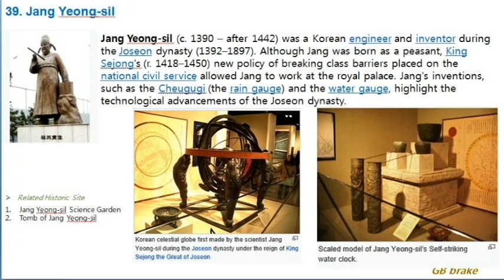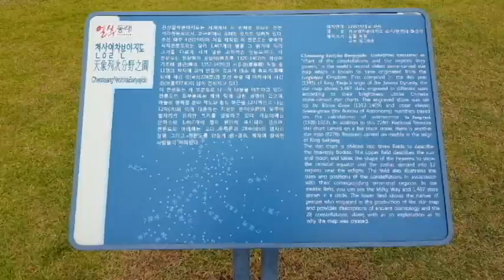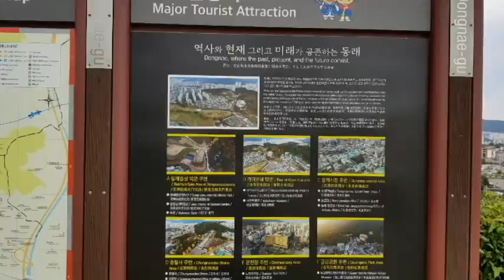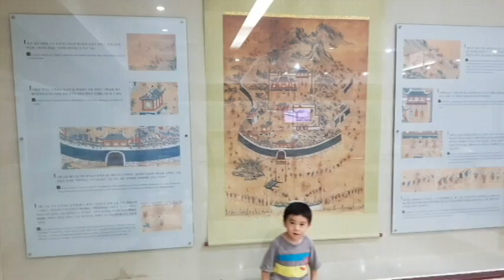39. Jang Yeong Sil(Science Garden)_(장영실 과학공원 부산)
It has been made to introduce Korea great man globally.
이 동영상은 한국의 위인들을 세계에 알리기 위해 제작되었습니다.